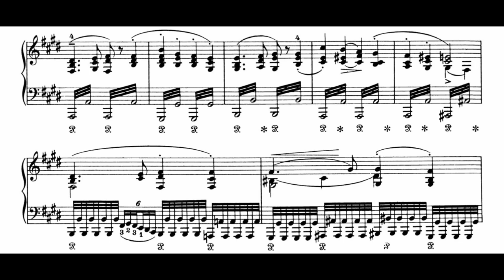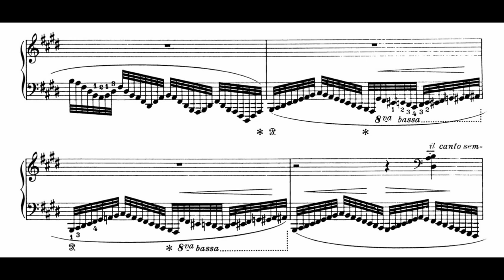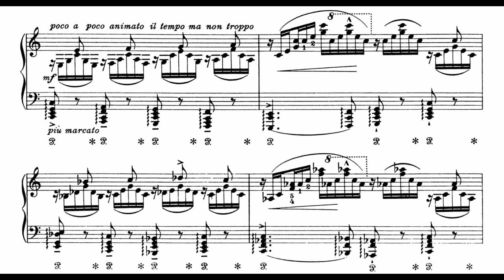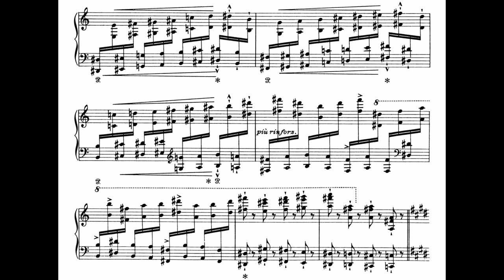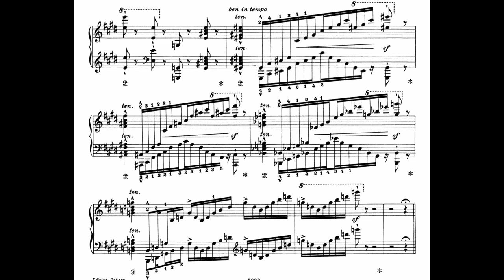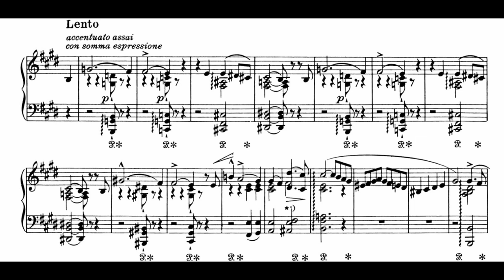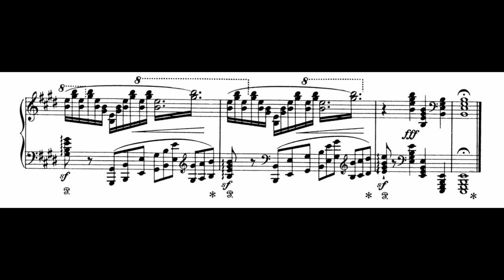Liszt - Légende No. 2, S175 (György Cziffra)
The second piece from the numinous Deux légendes, some of Liszt's finest examples of conjuring up natural imagery at the keyboard.

Also known as "St. Francis of Paola walking on the waves", the piece is based on the well-known story of St. Francis of Paola being turned away by the boat-man at the ferry-crossing of the Straits of Messina because he could not afford the fare. "If he is a saint," remarked the boatman, "let him walk." Whereupon St. Francis having blessed his cloak in the name of God, placed it on the waters, lifted up one part of it like a sail, and floated safely across the straits to the other side. When the boatman saw what had happened, he fell on his knees, implored pardon for his refusal, and begged the saint to return to the boat. "But God, for the glory of His holy name... caused him to refuse this offer and to arrive in port before the boat." Remarkably, the narrative background to the piece in no way hampers Liszt from devising a very satisfying musical structure: we hear the menacing sound of the waves (brought out by Cziffra astoundingly - 1:57!) and the tremendous swell of the waters, and through it all there sounds the "St Francis" theme, floating serenely across the landscape.